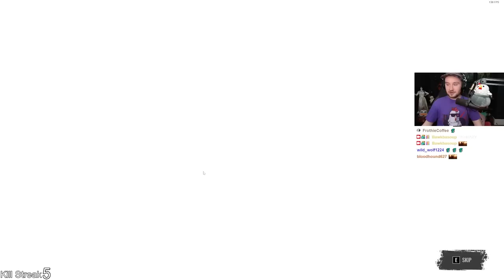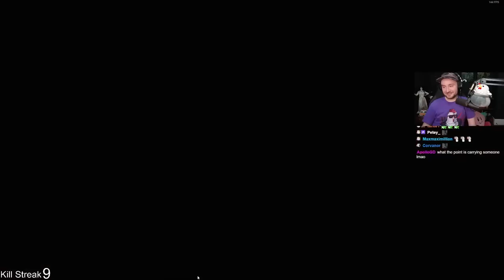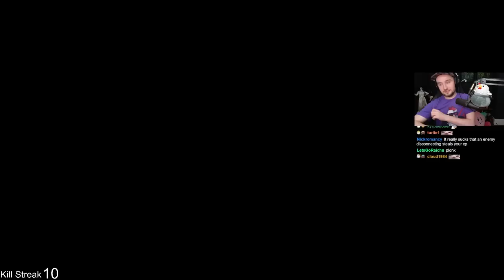Sweaty Killer Games || 12 Game Win Streak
Bawkbasoup plays The Texas Chainsaw Massacre LIVE on Twitch!